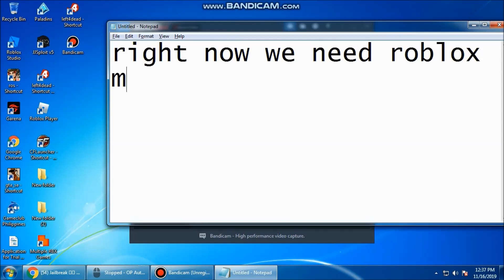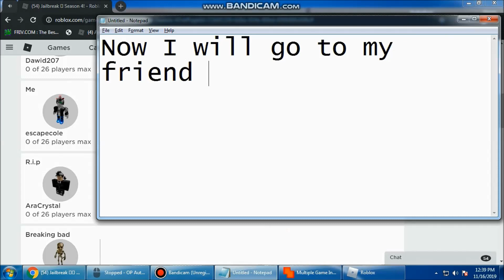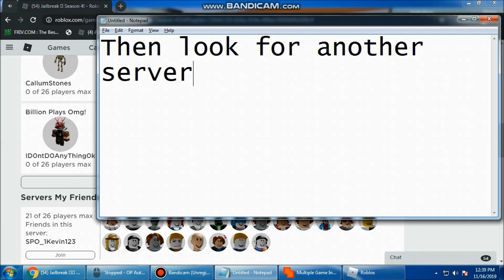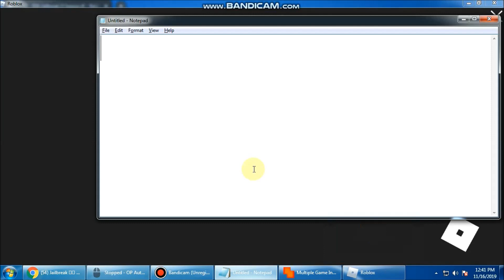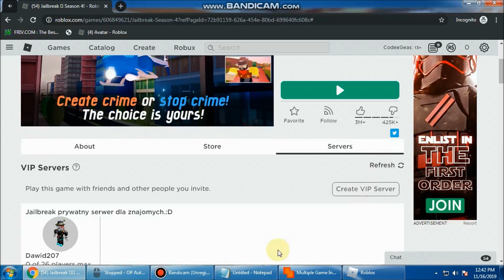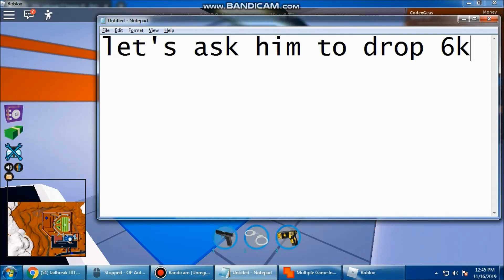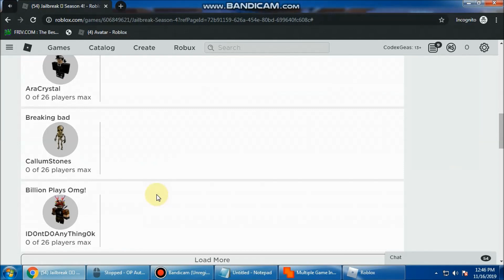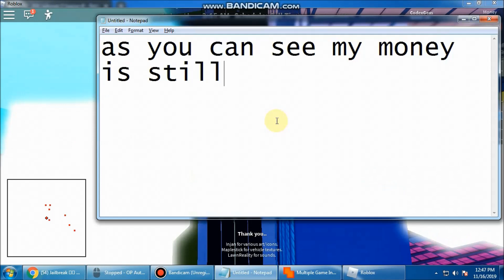*MONEY DUPLICATION* How to Duplicate Money on JailBreak (Watch it now guys *NOV 2019*))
Watch the vid to see how it works :)

or
THANKSSS!

Note: Just Watch carefully don't you dare to skip cuz you will not going to understand it :D